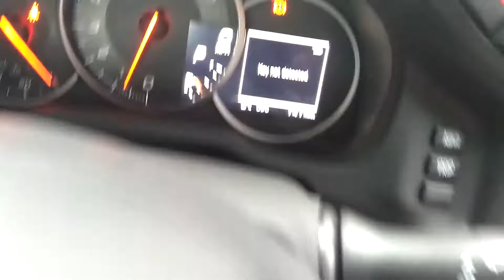2017/67 Subaru BRZ SE Lux Lineartronic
Walk around view